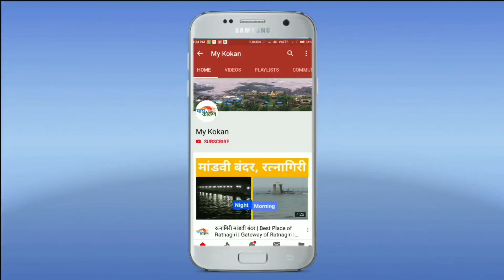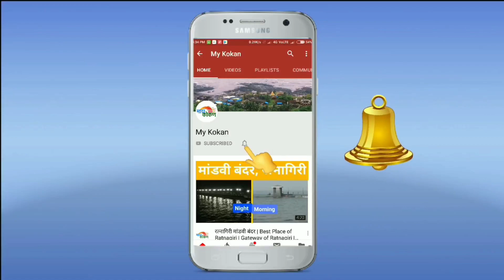13 ऑगस्टला रत्नागिरीत भव्य एकता तिरंगा रॅली, येताय ना? | my kokan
१३ ऑगस्ट रोजी निघणार एकता तिरंगा रॅली ( टू व्हीलर वरून)

रत्नागिरी जिल्हा प्रशासन व जिल्हा पोलीस दल, मराठी पत्रकार परिषद, हेलपिंग हॅन्ड, रत्नागिरीचा राजा गणेशोत्सव मंडळ व रत्नागिरीतील सामाजिक,व्यावसायिक संघटना यांच्या संयुक्त विद्यमाने शनिवार १३ ऑगस्ट २०२२ रोजी सकाळी ८.३० वाजता जिल्हाधिकारी कार्यालयातून एकता तिरंगा रॅलीचे आयोजन करण्यात आले आहे. जिल्हाधिकारी कार्यालयाच्याUu Essa urf आवारातील १०० फुटी ध्वजाचे ध्वजारोहण झाल्यानंतर रॅलीला सुरुवात होणार आहे.

रॅलीचा मार्ग
या रॅलीसाठी मार्ग निश्चित करण्यात आला आहे. जिल्हाधिकारी कार्यालयाबाहेरून या रॅलीला सुरुवात होईल. बसस्थानक, रामनाका, गोखले नाका, काँग्रेस भवन मार्गे प्रमोद महाजन क्रीडा संकुल, आठवडा बाजारt बस्थानक, जयस्तंभ मार्गे मारुती मंदिर सर्कल येथून ही रॅली डॉ. बाबासाहेब आंबेडकर पुतळ्या जवळ येईल. व त्याच ठिकाणी रॅलीची सांगता होईल.

कोण होणार सहभागी
या रॅलीमध्ये सर्व शासकीय, निमशासकीय अधिकारीget doing Tyf’s, कर्मचारी, विविध सामाजिक व व्यावसायिक संघटना त्याच बरोबर सर्वसामान्य नागरिक सहभागी होणार आहेत. Add